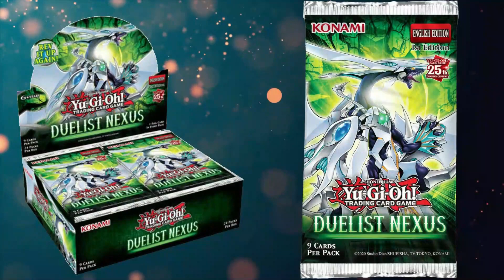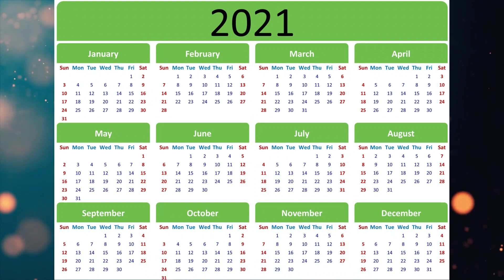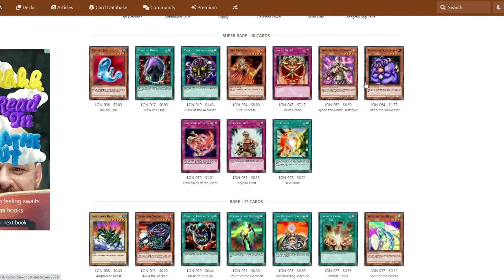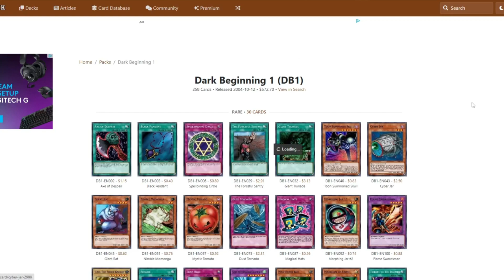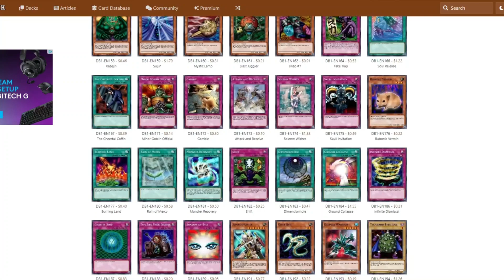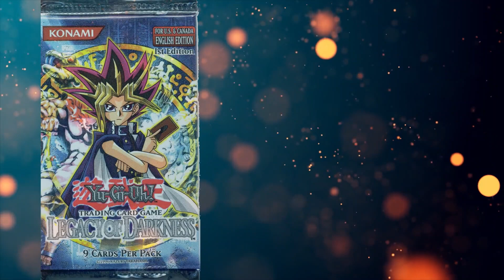The Seal of Prog-Richalcos Ep3 | Labyrinth of Nightmare and Dark Beginning 1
00:00 Intro
01:46 Current Banlist
01:54 LON Set Overview
05:25 LON Pulls
06:08 LON Yami Benbo
06:35 LON Sealed Deck Yami Benbo
09:44 LON Sealed Match Yami Benbo
23:38 LON Sealed Deck
26:21 LON Sealed Match
35:27 LON Progression Deck
37:43 LON Progression Match
1:00:54 DB1 Set Overview
1:02:10 DB1 Pulls
1:03:25 DB1 Sealed Deck
1:06:35 DB1 Sealed Match

Welcome to the third episode of The Seal of Prog-Richalcos; the progression series that is also a sealed series all wrapped into one.